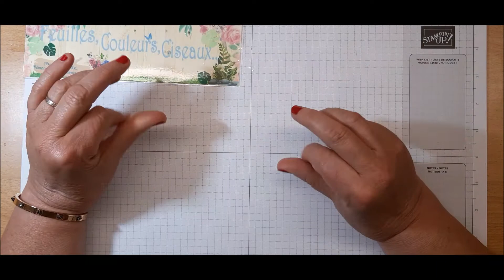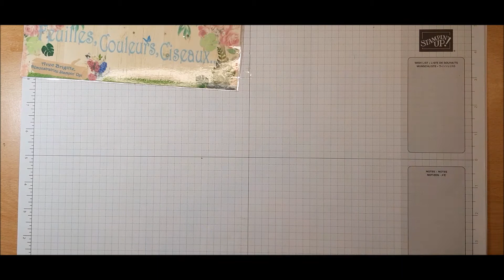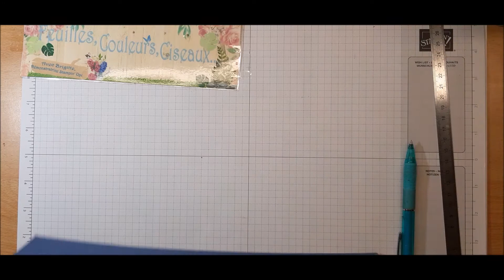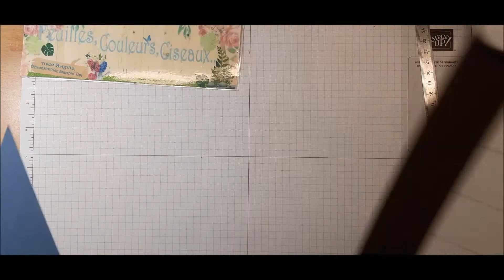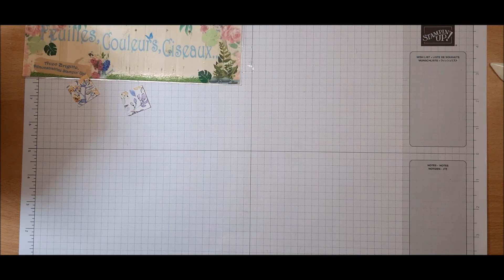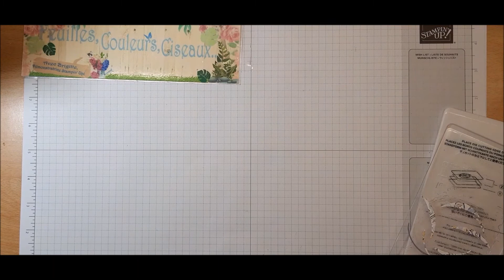[Tutoriel-vidéo] Comme un vrai vase!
Je suis  démonstratrice indépendante Stampin' Up! et je suis ravie de partager avec vous ma passion pour le scrapbooking en vous faisant découvrir les très beaux produits Stampin'Up.

Je vous  donne rendez-vous  sur ma chaîne Youtube tous les mardis à 20h.

Vous souhaitez passer une commande ?